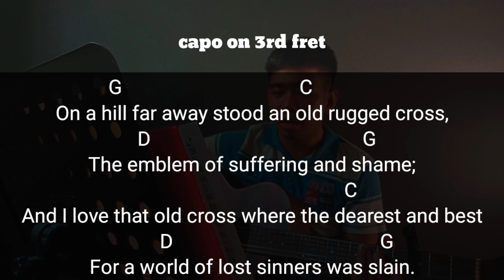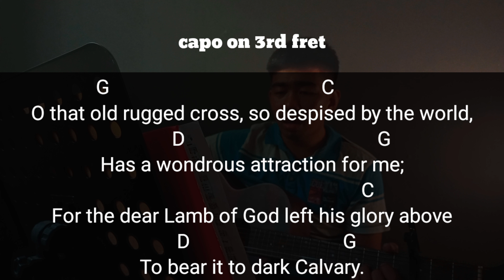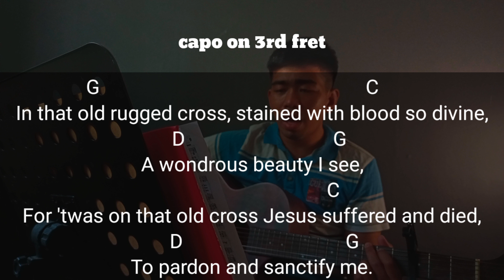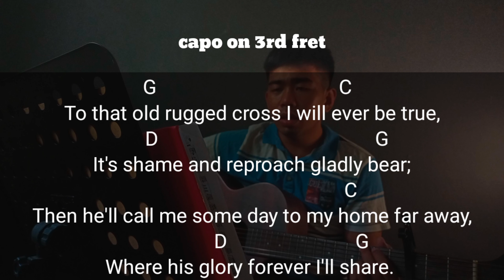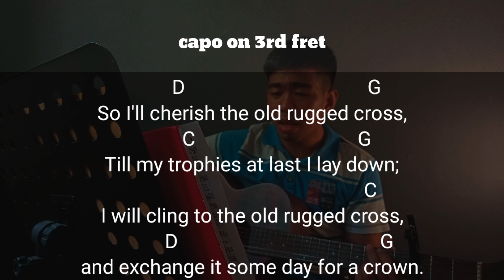The Old Rugged Cross | Guitar Chords and Lyrics | Hymns of Praise | Cover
Keep in mind that the main purpose of this video is to help folks learn the chords of the song and not to sound perfect. The chords that I used may not be precise, and most of all... To God be all the Glory!

1  On a hill far away stood an old rugged cross,

2 O that old rugged cross, so despised by the world,
to bear it to dark Calvary. [Refrain]

3 In that old rugged cross, stained with blood so divine,
to pardon and sanctify me. [Refrain]

4 To that old rugged cross I will ever be true,
where his glory forever I'll share. [Refrain]